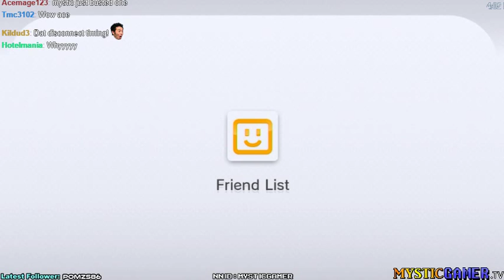Rainmaker destroys Splatoon! (highlight)